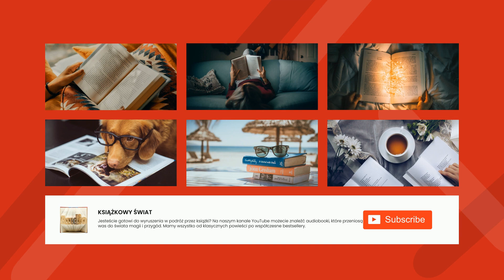Erazm Majewski - Doktór Muchołapski fantastyczne przygody w św... - Skutki wyrzutów sumienia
Skutki wyrzutów sumienia

Doktór Muchołapski : fantastyczne przygody w świecie owadów
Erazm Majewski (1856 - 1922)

Pewnego dnia, badając schwytaną muchę, badacz owadów, doktor Muchołapski odkrywa coś niezwykłego- coś co stanie się początkiem wielkiej przygody, w czasie której uczony ten będzie miał niepowtarzalną możliwość spojrzenia na życie insektów z zupełnie nowej perspektywy.

Erazm Majewski, człowiek o szerokich zainteresowaniach, był m.in przyrodnikiem. W "Doktorze Muchołapskim" połączył talent powieściopisarski z zainteresowaniami przyrodniczymi dając czytelnikom powieść, w której każdy rozdział przybliża szerszej publiczności fakty z życia owadów. (Summary by Piotr Nater)

Prooflistening by Krzysztof Rowiński, karolnowoszynski, Piotr Nater and Dorothy Godfrey-Smith

Language: Polish